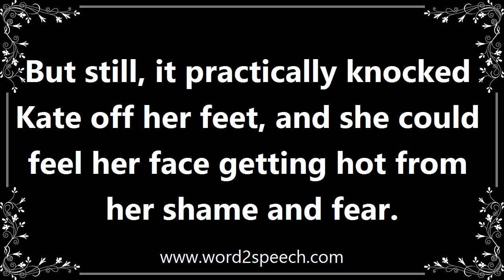Shame - Definition and How To Pronounce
Title: shame

A painful feeling of humiliation or distress caused by the consciousness of wrong or foolish behaviour.

But still, it practically knocked Kate off her feet, and she could feel her face getting hot from her shame and fear.

How to pronounce shame
definition of shame
audio dictionary
How to say shame
What is the meaning of shame
Pronounce shame